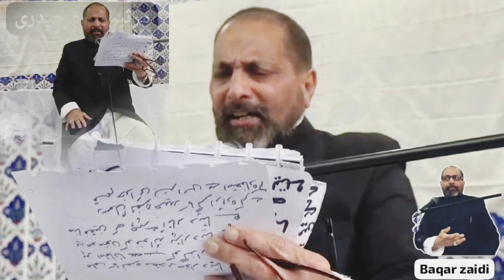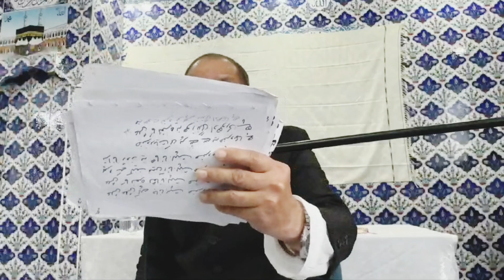مرثیہ نوتصنیف نعرہ حیدری Marseya Naraye Hadri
مرثیہ نوتصنیف نعرہ حیدری  شاعر آل عمران ع باقر زیدی